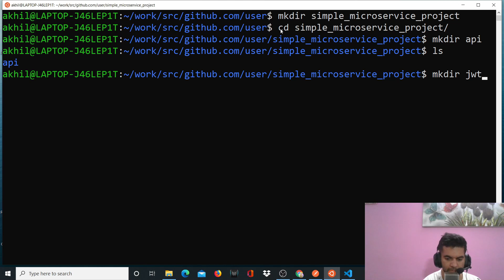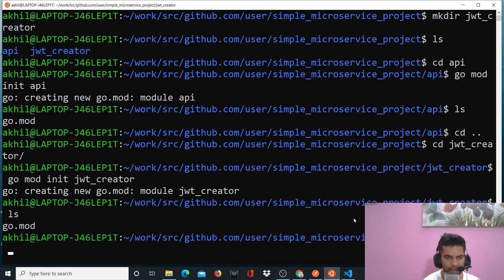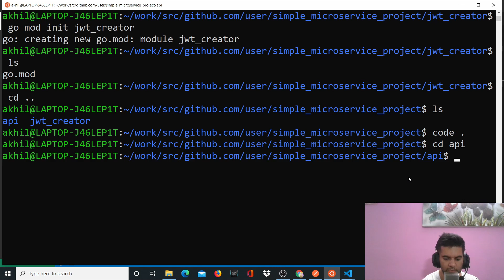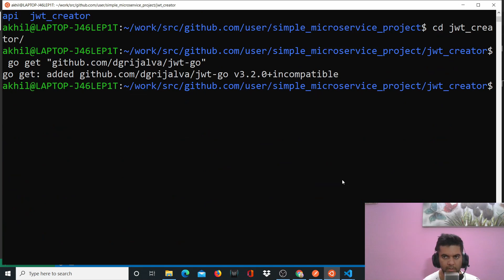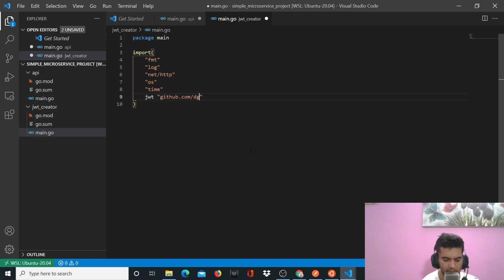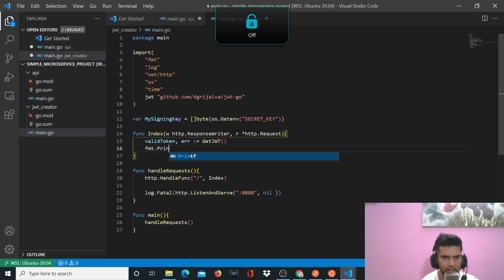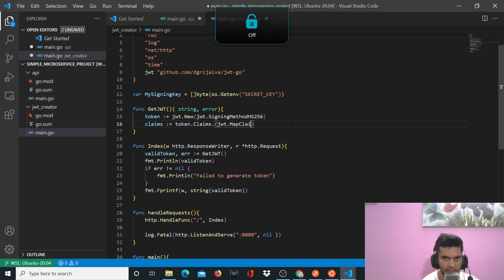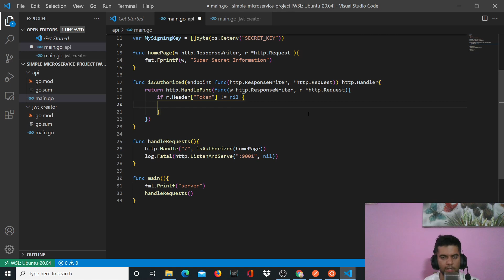A Simple Microservice Project Using Golang PART - 2🏹 go-microservices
A Simple Microservice Project Using Golang PART - 2

In this project series, we will build a simple microservice that generates JWT token and another microservice that can parse it.

0:00 - intro
0:45 - demo
1:46 - project briefing
8:30 - back to drawboard